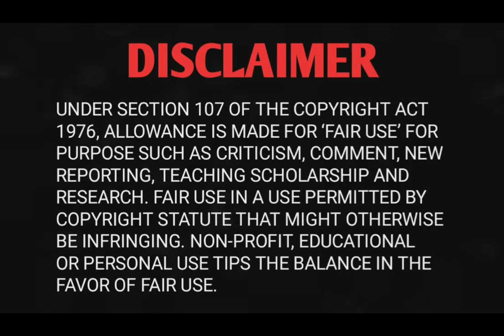Top 5 Shinchan movies which are not released in India till. unreleased movie of shinchan.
hello Friends toh kaise hai aap log asha karta hu ki ache hi honge so aaj ki video Kaisi lagi comment me batana and like suscribe mai milunga apse apne next video
bye.

Time Stamps
0:00 Video Intro
0:29 No. 1 Movie
0:35 No. 1 Movie Explanation
1:05 No. 2 Movie
1:11 No. 2 Movie Explanation
1:27 No. 3 Movie
1:34 No. 3 Movie Explanation
1:59 No. 4 Movie
2:05 No. 4 Movie Explanation
2:37 No. 5 Movie
2:42 No. 5 Movie Explanation
2:59 End part of the Video